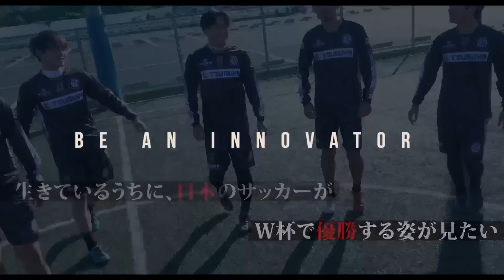【ロンドで〝起こしたい現象を起こす〟ために空けるスペース】タテの揺さぶりをベースに持つのがロンドサッカー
RONDSは全盛期のFCバルセロナが魅せた
〝ロンド〟というサッカースタイルを、日本の地域末端のレベルからでも
操ることが出来る未来を夢見て活動しています。

今回のYouTube動画タイトル

【清澤式ロンド合同セットアップin三重県伊勢市】

◾️2024年7月30日（火）〜8月1日（木）
◾️場所
伊勢フットボールヴィレッジ
三重県伊勢市朝熊町4383-426
◾️対象／チーム単位
小学４〜6年生
中学生・ジュニアユース
高校生・ユース
※1チーム10名以上〜
◾️目的
清澤式ロンド、正規セットアップメニュー①〜③の受講
7月30日　午後①＋指導者懇親会
7月31日　午前②＋午後③＋指導者座学
8月1日　午前ゲーム形式＋午後ゲーム形式（最大17:00まで）
◾️受講後、３ヶ月間のリモートによるサポートが付きます
◾️清澤式ロンド受講料8,800円（１名）
◾️宿泊費／1泊（１名）
ジュニアおおよそ7,200円✖️2日
中学生おおよそ7,700〜7,800円✖️2日
大人おおよそ8,500円✖️2日
※朝食2・夕食3付き
◾️別費用
お昼のお弁当代、懇親会費、現地往復交通費　等

●参加チーム選手数が合計30名に達した時点で募集締め切りとなります
●参加費は、基本1週間前の前払いとなります

応募方法
RONDS問い合わせフォームに下記①〜⑦を記載して送信

①チーム名
②代表者名
③代表者お電話番号
④活動地域（都道府県＋市区町村まで）
⑤おおよその参加選手数
⑥おおよその帯同スタッフ数
⑦肖像権の使用同意の意（写真や動画）

▶︎コメント欄へご意見や感想、ご質問などどうぞ！グッドボタンもお忘れなく★

ロンドはYouTube動画では伝えきれない部分が多数存在しているため、
チームにロンドを落とし込むには『訪問指導』をご提案しています。

ロンドを実践してみて『あれ？うまくいかないんだけど』と悩んでいる方。
そんな方は、WEBサイトからご相談ください＊
もちろんお気軽に相談して頂いてOKです！

清澤式ロンドを全国に広めるため、個人・企業さまからのご協賛を承っております。

『RONDSのメンバーってどんな人？』

◼︎清澤光伸（監督/ロンドマスター）

 - YSCC横浜所属・元Fリーガー・リズム崩し系ドリブラー セルフトンパの使い手

◼︎オマ（OMA）
 - 重度の『鞠』中毒患者　進化し続ける40代 シャペウな人

◼︎ショウ（北野翔）
U-15〜U-21まで各世代の日本代表として活躍　現在はFC.Regalia監督

◼︎カトテク
 - 1つのスタイルにハマらないテクニックを持つ変幻自在のドリブラー

◼︎シュンゼイ（荒木 駿成）